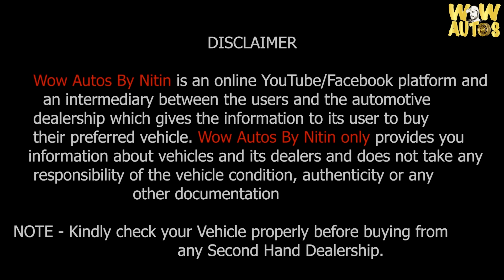Shocking Price Of Used Cars in Delhi, Cheapest Second Hand Cars in Delhi, Old Cars in Delhi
Shocking Price on Used Cars in Delhi, Cheapest Second Hand Cars in Delhi, Old Cars in Delhi
Most Cheapest Used Cars in Delhi, Cheapest Second Hand Cars in Delhi, Old Cars in Delhi
Cheap and Best Second Hand Cars in Delhi, Best Dealership of Delhi, Used Cars in Delhi

DSS Car Wale, Burari
Delhi

Hello Everyone This is Nitin Choudhary and You Are Watching, Jahan hum apko old cars dikhate hai...

2nd hand cars in delhi
used cars
cars average
haryanacars haryanabestcars kurukshetraoldcars kurukshetrausedcars haryanausedcars bestcars Car Price Starts From 75000 only,Cheapest Used Cars in Delhi,Delhi Car Market,Second Hand Cars,second hand cars in delhi,cheapest second hand cars in delhi,pre owned cars in delhi,best car dealership in delhi,used car dealer in delhi,old cars in delhi,shakti motors delhi,jassi paji new video,used cars in best price,used cars under 5 lacs in delhi,budget used cars in delhi,karol bagh car market,car dealers in karol bagh,wow autos by nitin,sarthi moto deals